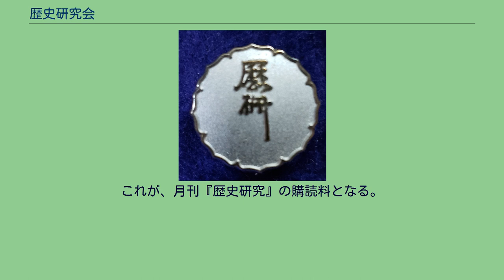歴史研究会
歴史研究会 歴史研究会（れきしけんきゅうかい）は、全国の歴史愛好家の親睦交流と研究発表を目的として1958年（昭和33年）に東京で設立された文化機関。
長年新人物往来社（東京都千代田区）内に事務局をおいていたが、その後合資会社歴研（品川区五反田）を経て、2021年（令和3年）5月からは戎光祥出版（千代田区麹町）に移っている。
場合によって「全国歴史研究会」と読みわけることがある。
本研究会は、いわゆる学術団体ではなく、歴史ファンや在野の研究者が「歴史に親しむひろば」づくりを目的とした同人サークルである。
会員になる資格や制限を一切設けておらず、小学生から高齢者まで幅広い年齢層の会員を有しており、会長・役員などは特に設けられていない。
活動としては、会員からの投稿を主とする月刊誌『歴史研究』の編集・発行をはじめ、各種の親睦行事や勉強会をおこなっている。
また、インターネット上で会員相互をつなぐ交流・発表の場として「インターネット歴史館」が開設されている。
いつでも入退会できる自由な文化機関である。
2021年6月刊行号（通巻692号）からは発行元が戎光祥出版株式会社に移り、誌面デザイン・内容の見直しが実施され、新連載の開始、カラーページの新設などのリニューアルが行われた。
四大文化事業として下記の活動をおこなっている 基盤事業 研鑽事業 出版事業 普及事業 会費は1年分まとめての納入となる。
これが、月刊『歴史研究』の購読料となる。